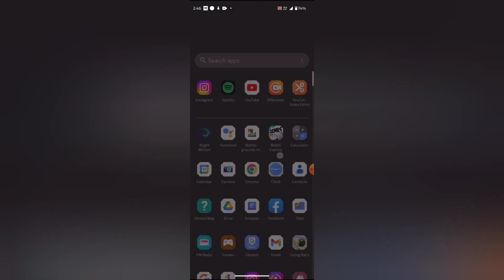How to turn on off add new items in keep note, Keep note mein add new items on off kaise kare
redmi note 11 always on display |how to keep aod always on redmi note 11 |redmi note 11 |how to backup notes on android |redmi note 11 hidden features |how to use google keep notes |how to link keep notes to google gmail |how to take backup of notes in mi phone |how to recover google keep notes |how to recover deleted keep notes |how to install apk files on redmi note 10 pro |how to identify fake currency notes in india |how to recover keep notes |free fire new update

WEB-INFO, @WEB-INFO